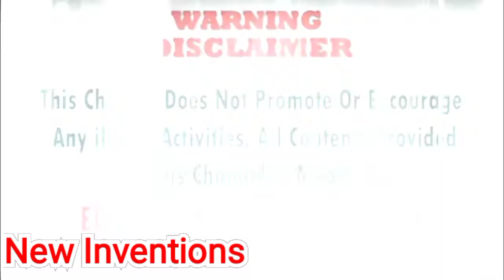12V Battery + Led =Emergency Light At Home#newinventionsyoutubechanneleasyprojects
How to Make 12V Battery //Homemade#newinventionsyoutubechanneleasyprojects